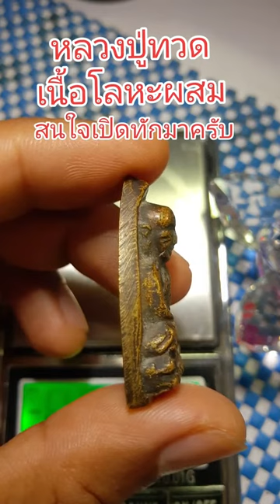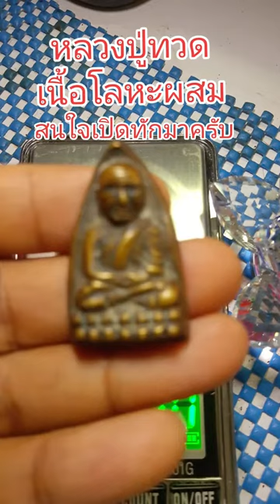หลวงปู่ทวด วัดช้างให้ เนื้อโลหะผสม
สนใจเช่าหาพระแท้สวยๆบูชา inbox ครับ